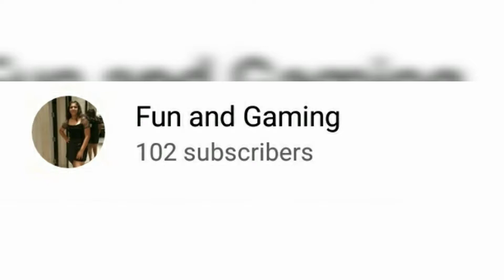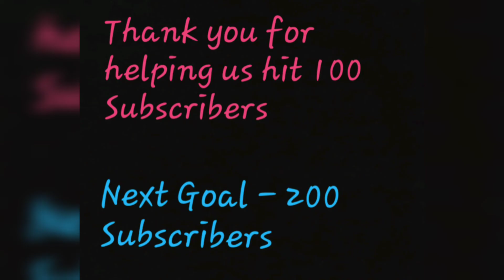Gameplay of Clash of Clans Gameplay #26